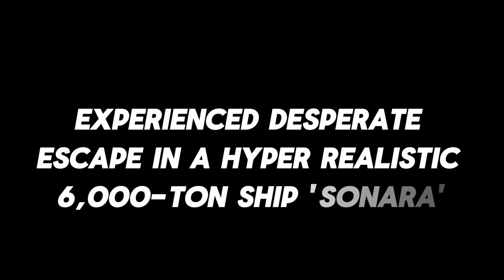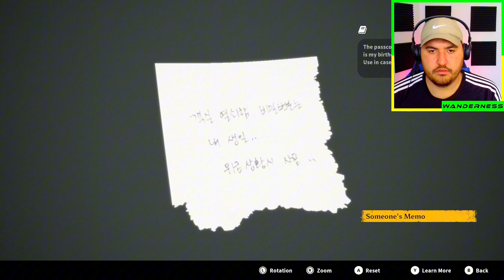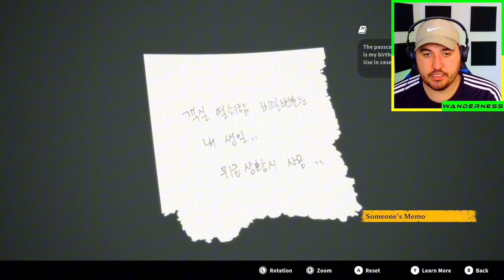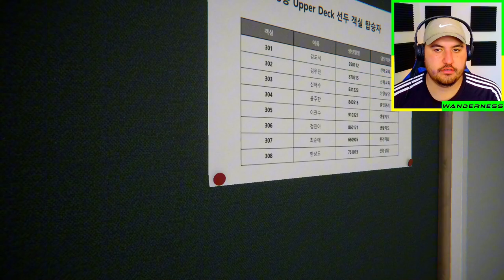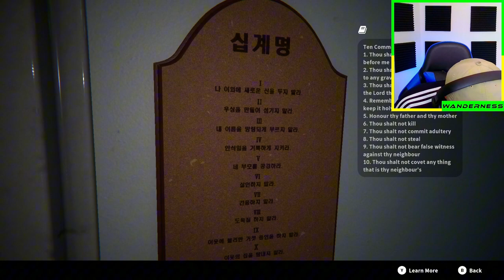Inside The Haunted Ship That Lurks in the Ocean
Inside The Haunted Ship That Lurks in the Ocean, in Save Teaser: Before the Dawn!